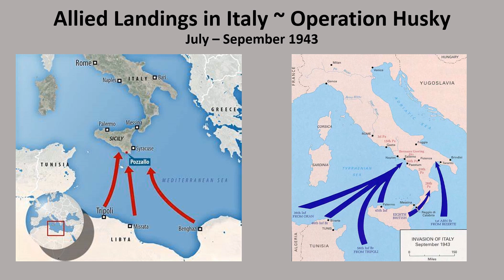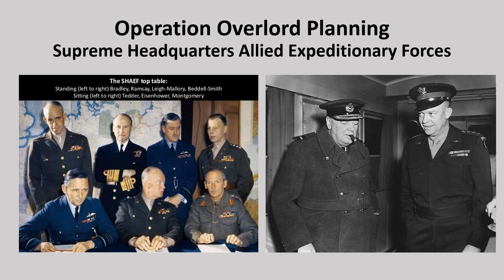World War II at 80 - Episode 1 (January 1944)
My new video series is a monthly review of events that took place 80 years ago during the last two years of WW2. Each episode will review the most significant operations in that month as well as feature a story or two from World War II veterans who were there. Episode 1 is a 10 minute video reviewing January 1944.